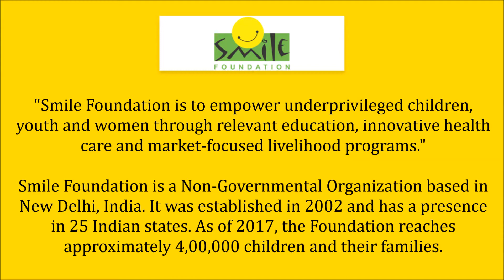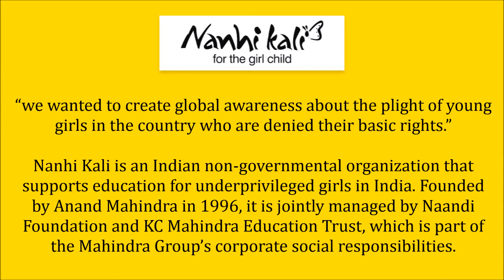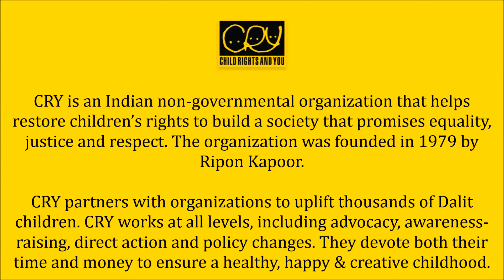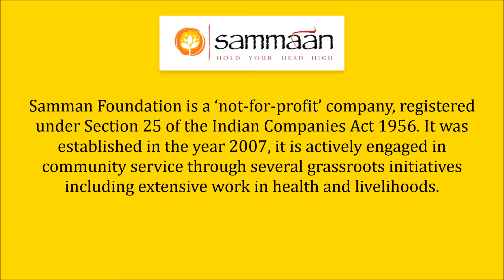Best NGOs in India || Top NGOs in India || Top 10 Non-Governmental Organizations in India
Hi Everyone,
We are thankful to you for joining us on our channel and we request you all new visitors please subscribe to my channel and click on bell icon for more latest video notification.

This is an official YouTube Channel of "@storiesbook". We always prefer to entertain our subscribers and make the content which actually our people likes and by this content you can learn a lot.

We declare that all slideshow/images belong to me. Photos all are taken from Google Image search and using the advanced image search option. We do not mean to victimize anybody emotionally. Thanks to Google and other sites (Like Pixabay, Shutterstock) for providing this beautiful and related pictures.

Stay inspired,
Team - Storiesbook | A New Generation Channel